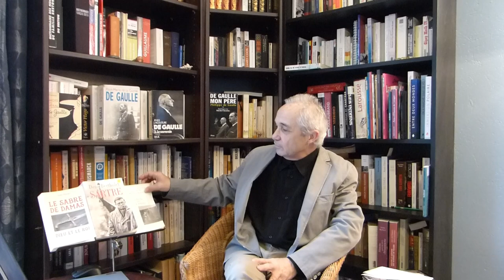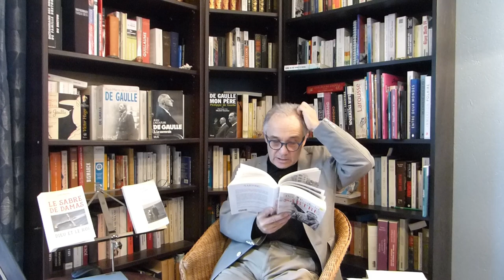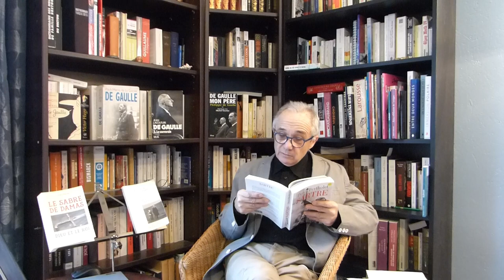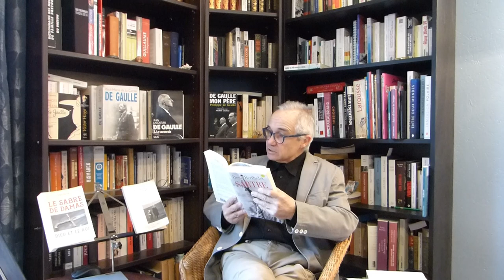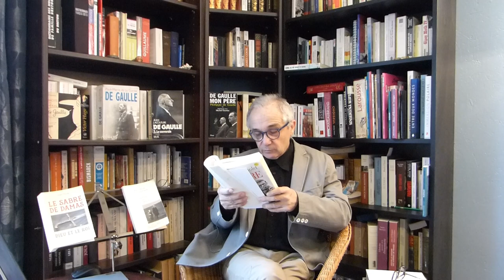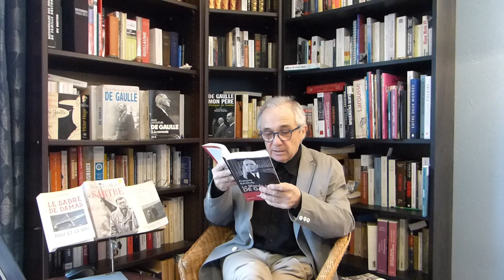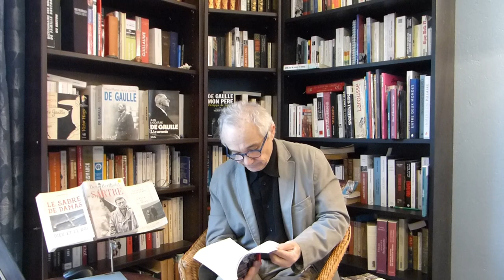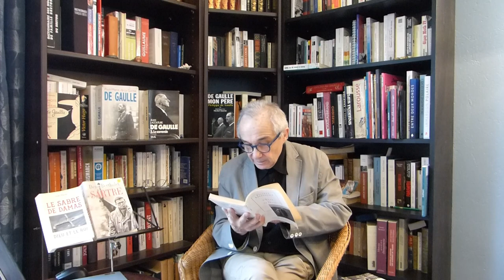PASSION ROMANS HISTORIQUES - L'être et le géant